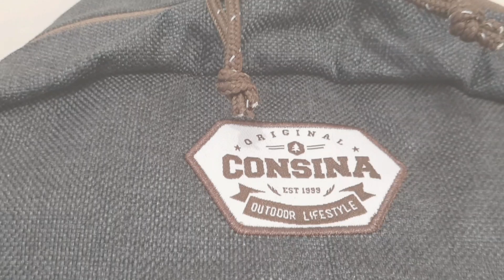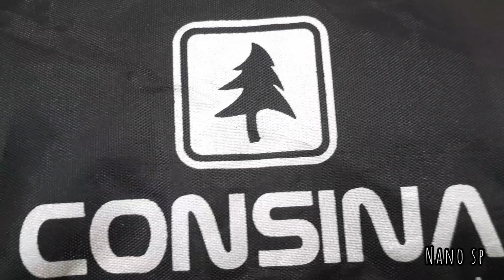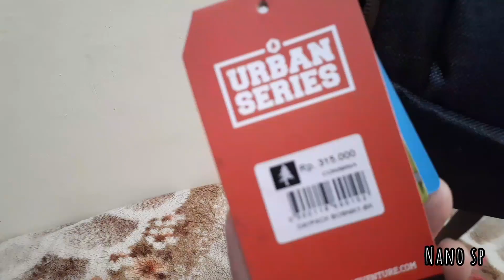DAYPACK CONSINA BOSNIK 1 || PAS BUAT ANAK SEKOLAH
Best use for:
- Daily
- Office
- School
- Traveling

Weight:
0.5 kg

Volume:
18 L

Dimension:
41 x 26 x 17 cm (H x W x D)

Feature:
- Urban Style
- 2 main compartment
- Organizer
- 2 side pocket
- Notebook compartment
- Security Back pocket
- Raincover included